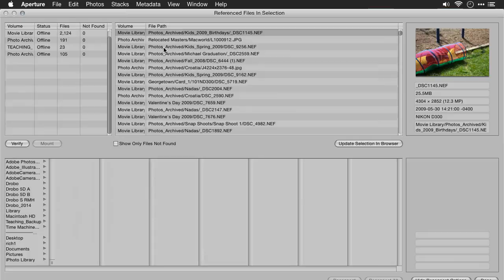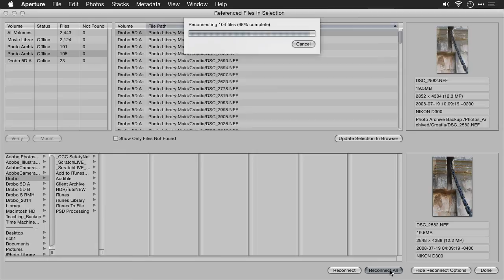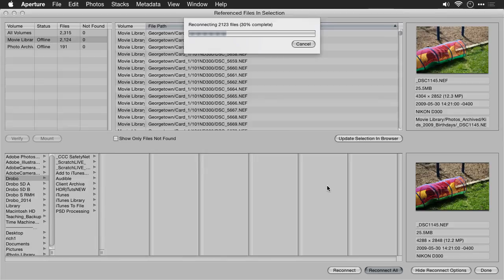Cleaning Up an Aperture Library to Move to Lightroom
Before you move several thousand files over into Lightroom, its a good idea to do a little housekeeping. Ideally the move you make will be a one time move, so getting things right is important up front.